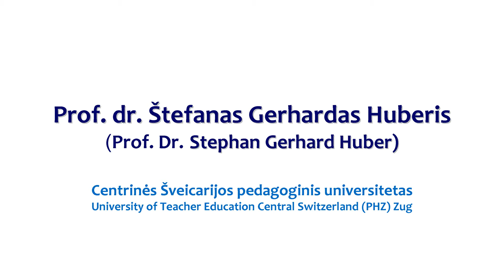Stephan Gerhard Huber. Challenges for school leadership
Centrinės Šveicarijos pedagoginio universiteto (University of Teacher Education Central Switzerland (PHZ) Zug) prof. dr.  Štefano Gerhardo Huberio (Stephan Gerhard Huber) pasisakymas konferencijoje „Lyderystė švietime".
LR švietimo ir mokslo ministerija.
LR švietimo ir mokslo ministerijos Švietimo aprūpinimo centras.
Europos Komisija.
2013 m. rugsėjo 9--10 d., Vilnius.